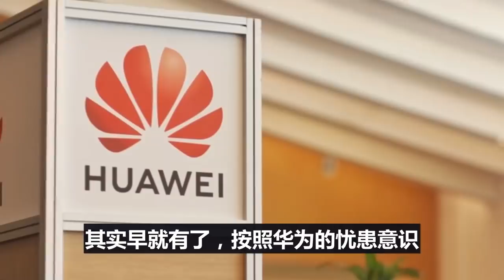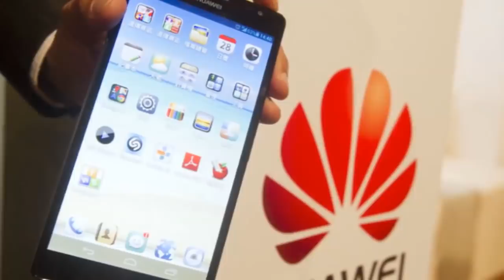美国绝交加断供，未伤到中国分毫，中国的方法，让世界拍手叫绝